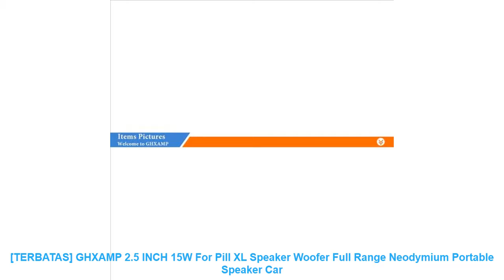[TERBATAS] GHXAMP 2.5 INCH 15W For Pill XL Speaker Woofer Full Range Neodymium Portable Speaker Car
Jual [TERBATAS] GHXAMP 2.5 INCH 15W For Pill XL Speaker Woofer Full Range Neodymium Portable Speaker Car di Kebon Jeruk

Kode Unik Produk : [BBE8367]

Produk kami yang lain :
[TERBATAS] AIYIMA 2Pcs Subwoofer HIFI 2 Inch 4Ohm 5W Full Range Speaker Mini Woofer Speakers DIY =
[TERBATAS] AIYIMA 2Pcs Mini Audio Portable Speakers 8 Ohm 10W Full Range Multimedia Speaker DIY